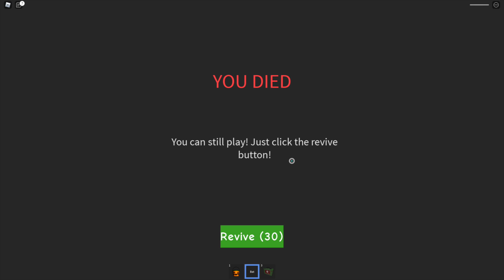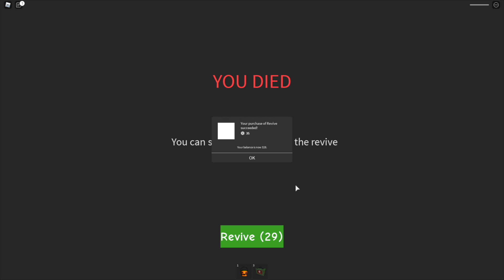Roblox Trick or Treating is Cancelled? Goldie & Titi Halloween Story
Roblox Goldie & Titi Love Halloween. But this year things seem to be a little different. We dress up in family matching costumes. Carnival food was our them goldie dressed up as an Ice cream cone and I dressed up as a Hot dog. We meet at a friend's house and go trick or treating. Goldie wants to trick or treat at a haunted house! Oh no The evil pumpkins want to destroy and end Halloween! Can we save the best holiday of the year?

Game Featured:
Halloween Story